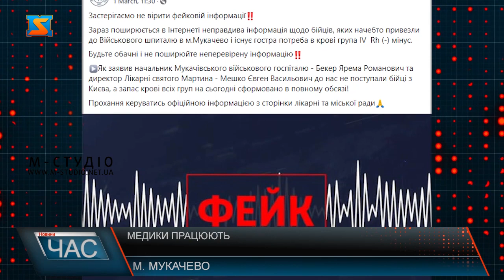Медики працюють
Медики працюють. Попри складну ситуацію в Україні ця галузь працює. На Закарпатті лікарні забезпечені усім необхідним та готові приймати пацієнтів. У теперішній час приймають і пацієнтів не за місцем проживання. Медицина – галузь, яка навіть у складні часи має працювати. За словами Євгена Мешка директора лікарні св. Мартина установа попри ситуацію в країні працює у штатному режимі, і готова надавати послуги. Наразі на Закарпатті збільшується кількість людей, відповідно і число, тих хто звертається до лікарів теж зростає. Наразі медична установа забезпечена всім необхідним для проведення хіміотерапії, діалізу, препаратами інсуліну. Також що є актуальним є наш час: медичну допомогу пацієнти отримують безкоштовно, незалежно від місця проживання.  Медики наполегливо також закликають закарпатців бути уважними до інформації, яку поширюють у мережі, зокрема що стосується «фейків» щодо необхідності крові, чи про те що до лікарні доставили багато військових. Завжди потрібно перевіряти інформацію у першоджерела, і посилатися тільки на офіційні данні. Крім самої лікарні можна звернутися і в діагностичний центр Лікарні святого Мартина, для вагітних та породіль працює Перенатальний.